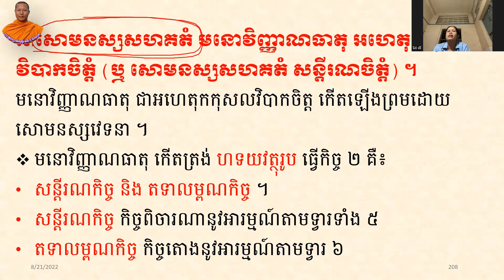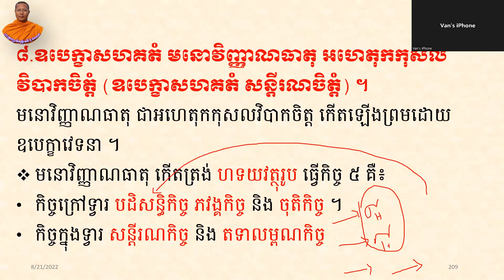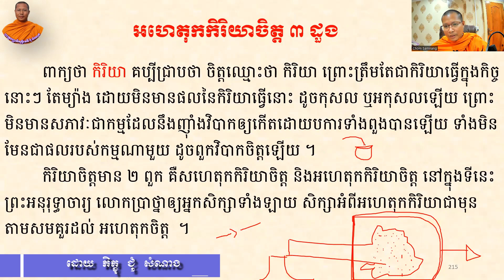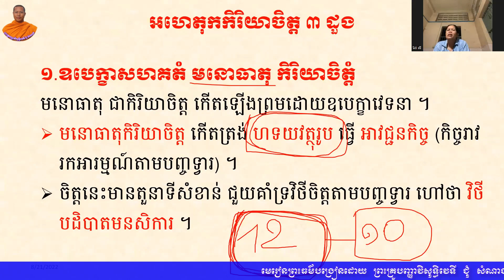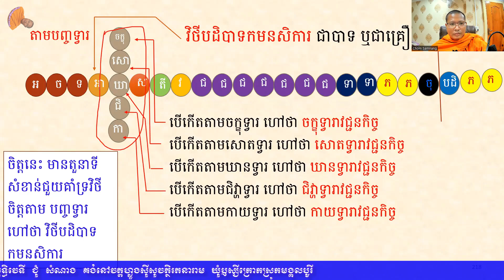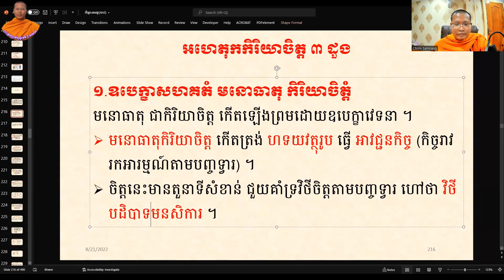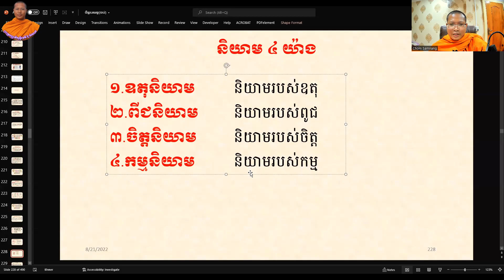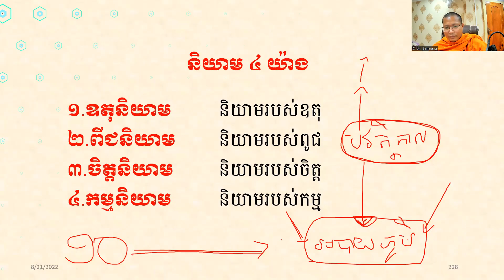បរិច្ឆេទទី ១ ភាគ ៤៨ អហេតុកកិរិយាចិត្ត ដួងទី ១ (បញ្ចទ្វារាវជ្ជន)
មេរៀនព្រះធម៌
មេរៀនព្រះអភិធម្ម
ស្តាប់ព្រះធម៌